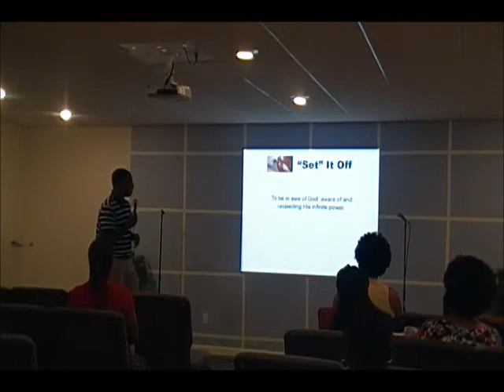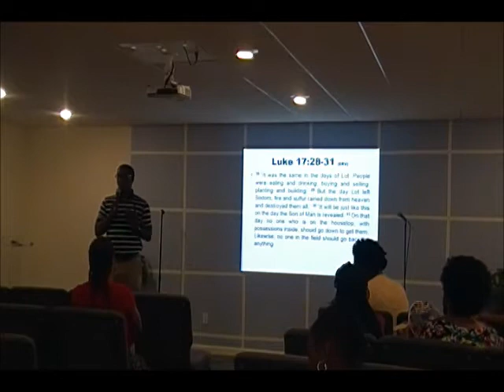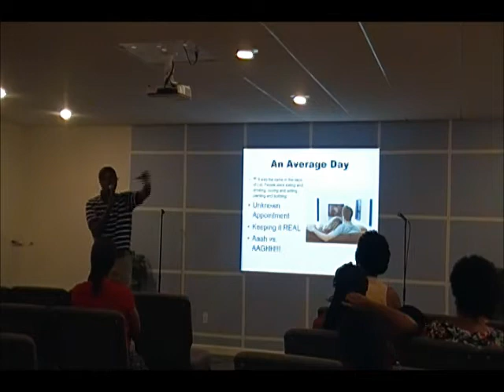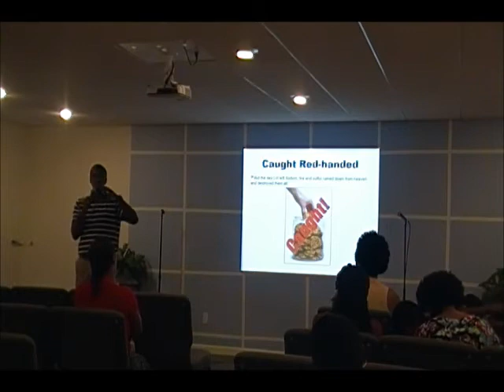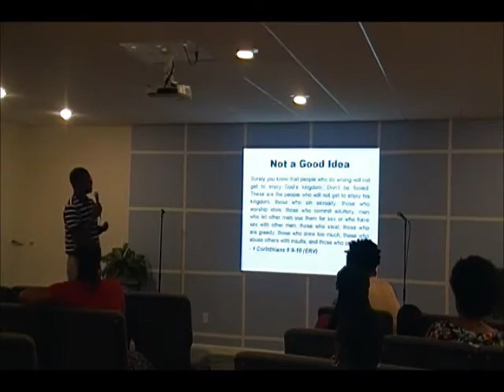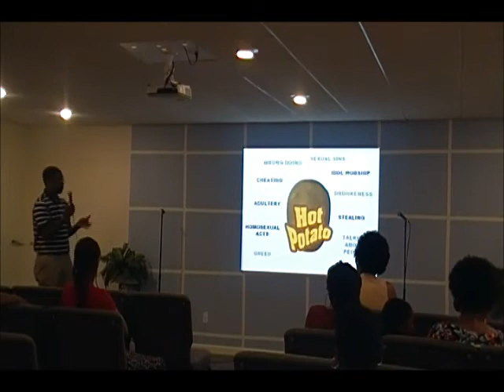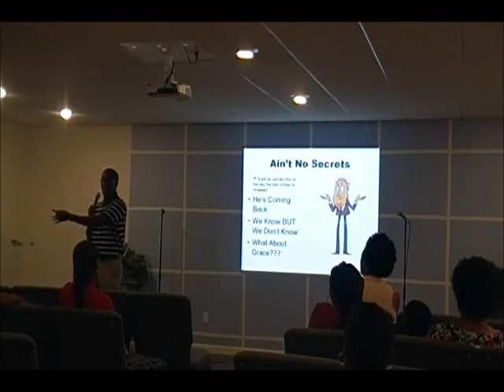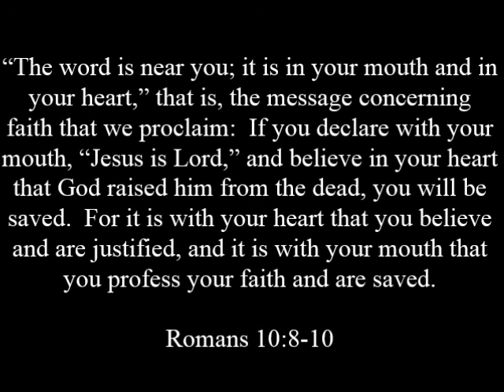Time's Up... A Life-Changing Sermon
When Jesus returns, time will be!  There will be nowhere to run and nowhere to hide.  Make sure that you aren't caught doing something that a Christian, a TRUE follower of Christ shouldn't be doing.  "See the light.  Be the light."